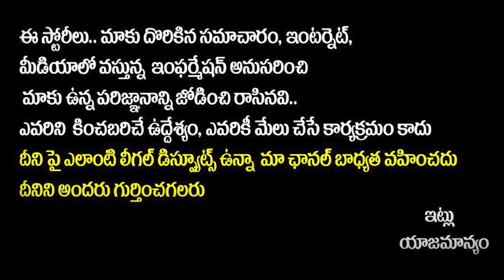CM YS Jagan about Kuppam YCP MLA Candidate Bharath | AP Elections 204 | Kuppam Politics | Yuva Galam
Regards,
Yuvagalam Team